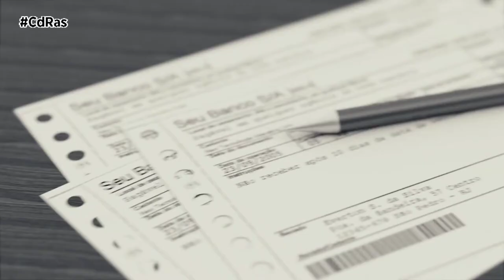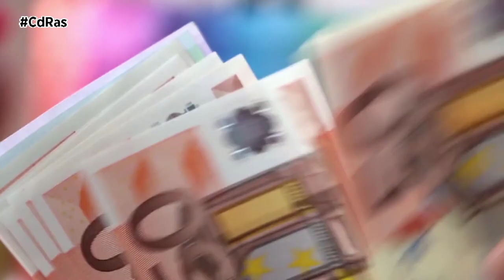COMPENSATOR SEGURO BANCO FALLECIMIENTO